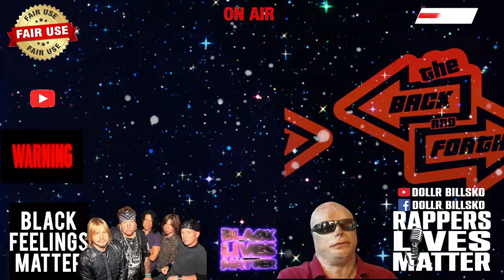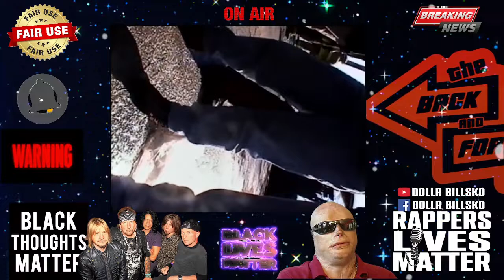The Back and Forth EP.#35 (Station Night Club Fire)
The Station nightclub fire occurred on the evening of February 20, 2003, in West Warwick, Rhode Island, United States, killing 100 people and injuring 230. The fire was caused by pyrotechnics set off by the tour manager of the evening's headlining band, Great White, which ignited flammable acoustic foam in the walls and ceilings surrounding the stage. It reached flashover within one minute, causing all combustible materials to burn. Intense black smoke engulfed the club within two minutes. Video footage of the fire shows its ignition, rapid growth, the billowing smoke that quickly made escape impossible, and blocked egress that further hindered evacuation.

The Station was a nightclub that was located on the corner of Cowesett Avenue and Kulas Road in West Warwick, Rhode Island.[2] The building that would become The Station was built in 1946 and was originally used as a gin mill before being converted into a nightclub.[3] The nightclub was purchased by brothers Michael and Jeffrey Derderian in March 2000.[3] In the months prior to the fire, the building had been inspected twice by the West Warwick fire marshal - The club was cited for nine minor code violations during the first inspection in November 2002, but was not cited for the flammable polyurethane foam the venue used for soundproofing, which was against code.[3] The follow-up inspection in December 2002 also did not cite the foam, and the inspector gave the building an "All OK" rating on his inspection form.[3]

Prior to the fire, the Station often hosted concerts by heavy metal bands.[4] The concert headlined by Great White on February 20, 2003 was emceed by Michael Gonsalves, a disk jockey for Providence rock radio station WHJY who was also known as "Doctor Metal".[5][6] Gonsalves was the host of the WHJY program The Metal Zone, at the time the longest-running heavy metal radio program in the United States.[7]

The Station Night Fire (Full Video)